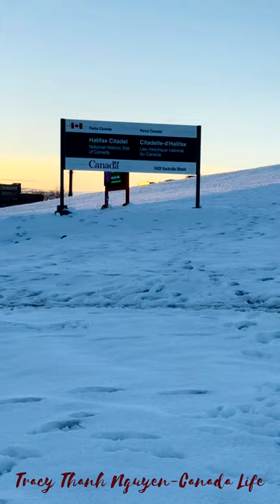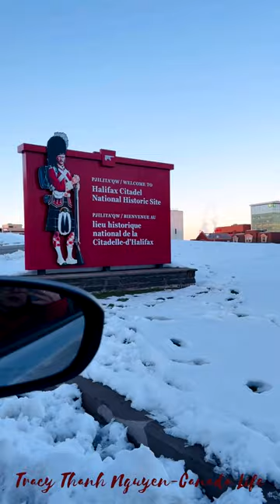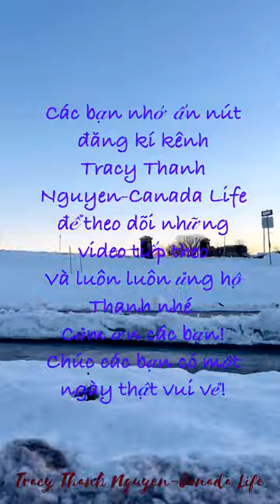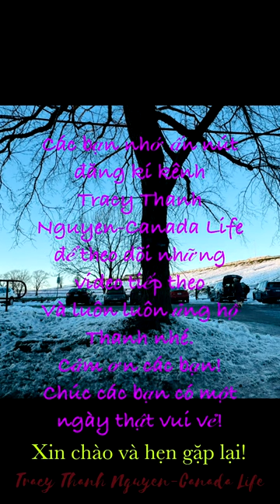Halifax Citadel National Historic Site/Ngọn đồi tuyết phủ trắng xóa ngay trung tâm tp.Halifax,NS🇨🇦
Halifax Citadel National Historic Site
Ngọn đồi tuyết phủ trắng xóa ngay trung tâm thành phố Halifax, Nova Scotia

Cám ơn các bạn đâ xem video và chúc các bạn có một ngày thật vui vẻ!

Kênh Youtube của Thanh chia sẻ về kinh nghiệm cuộc sống của người Việt đang sống, làm việc và học tập ở Canada. Giới thiệu cảnh đẹp ở Canada và hướng dẫn làm 1 số giấy tờ cơ bản ở Canada như đăng kí học lấy bằng lái xe hơi, đăng kí học tiếng Anh miễn phí cho người di dân, nộp đơn thi quốc tịch, làm thuế...

Facebook: Chia sẻ kinh nghiệm, cuộc sống & cảnh đẹp ở Canada
Group Facebook: Chia sẻ cuộc sống Canada/Buôn Bán/Quảng Cáo/Việc Làm&Tuyển Dụng

*Đây Là Video Gốc Bản Quyền Thuộc về Tracy Thanh Nguyen.